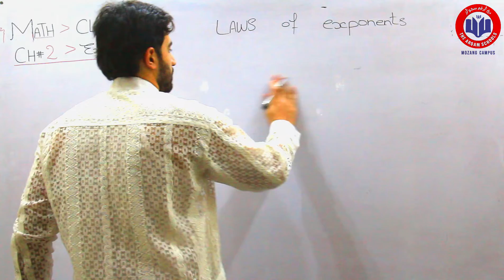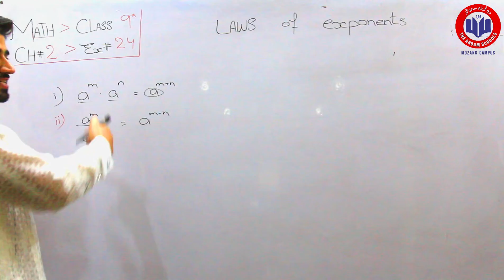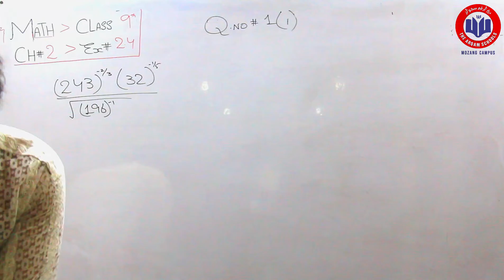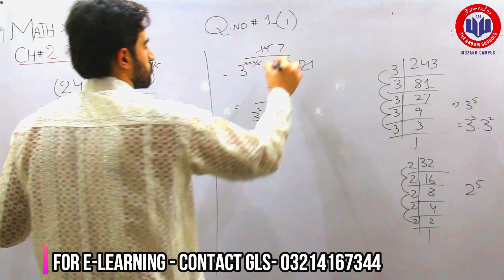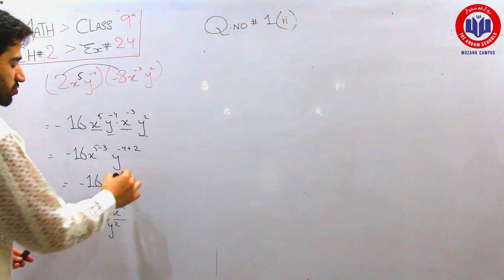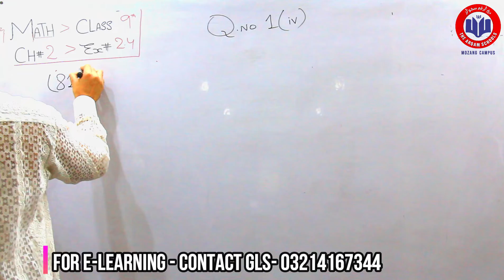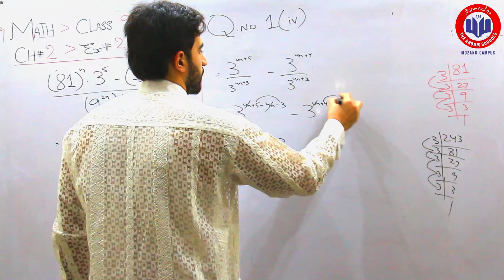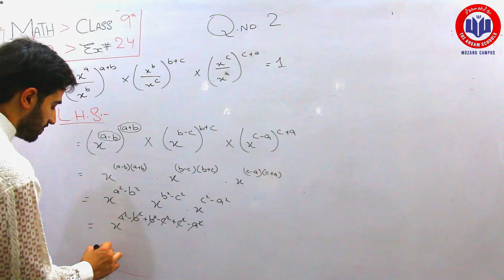Laws Of Exponents | Class 9 Maths |Ex 2.4 | GLS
Dear All,
This Video explains the laws of exponents along with Exercise 2.4 of Punjab textbook board. Hopefully, you will find it very useful, handy and valuable. Your feedback is essential for improvement, and we do hope that you are learning and sharing.
The Arqam Schools Mozang Campus is a project of GLS – Gurus Learning System that aims to impart education and knowledge in the society. We are striving to produce video lectures that would help them while staying at home as well. The e-learning is a need of the hour and we have a special focus on it. We do hope that the students will learn a lot and also share the feedback for the improvement of the lectures.
Please take good care of yourselves and social distancing is necessary for this critical time of Coronapandemic. May Allah keep us all safe and healthy.
We wish you a happy e-learning